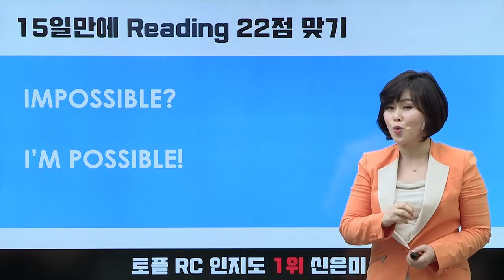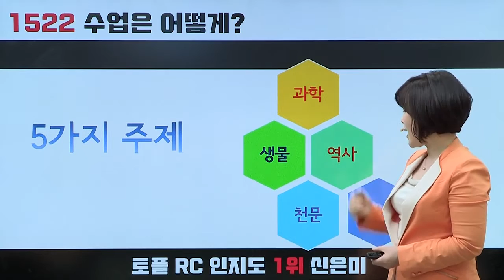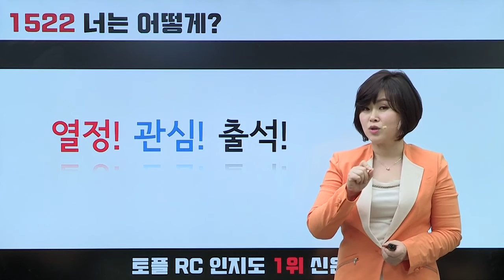[영단기토플] 15일만에 끝내는토플Reading 22점 특강_신은미T 무료인강